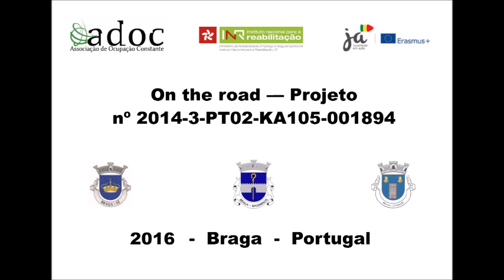Preparação da Rota de Braga no Caminho de Santiago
Rota de Braga no Caminho de Santiago para mobilidade reduzida. Parte do Caminho de Santiago passa pela cidade de Braga, neste video fizemos o levantamento do percurso e dos seus obstáculos e a forma de s ultrapassar. Venha connosco conhecer as lendas e os monumentos adaptados a pessoa com mobilidade reduzida motora. Veja mais em wiki-edu.org - Trilhos e rotas a descobrir